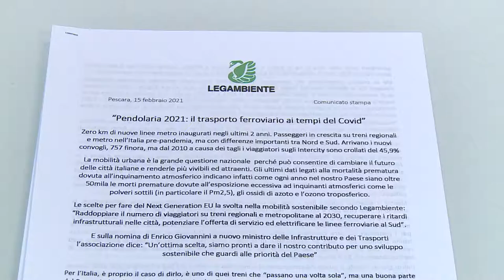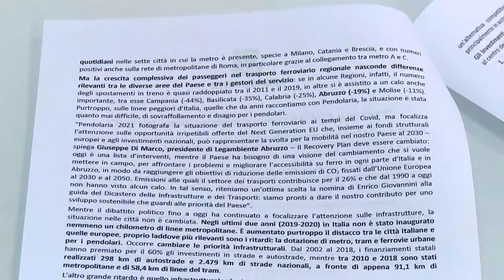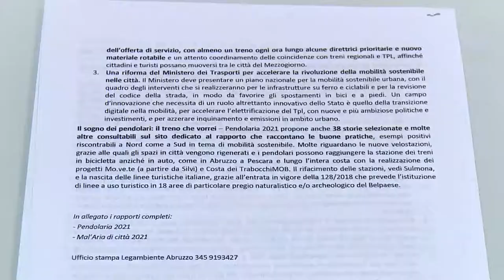Legambiente presenta "Pendolaria"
Legambiente Abruzzo ha presentato questa mattina a Pescara Pendolaria 2021 il rapporto sulla mobilità urbana e la qualità urbana